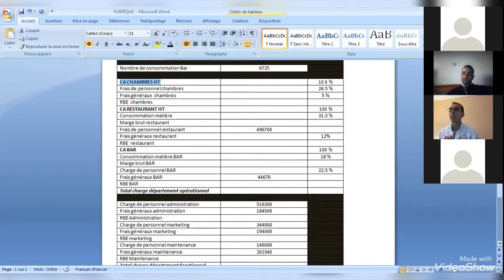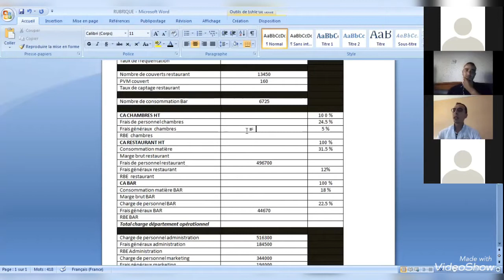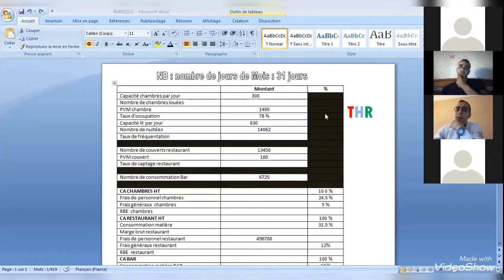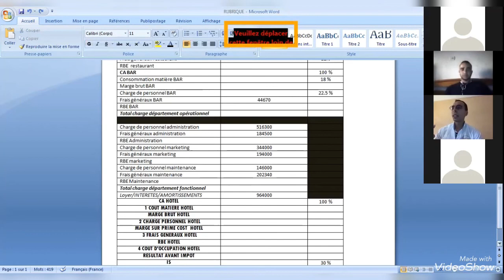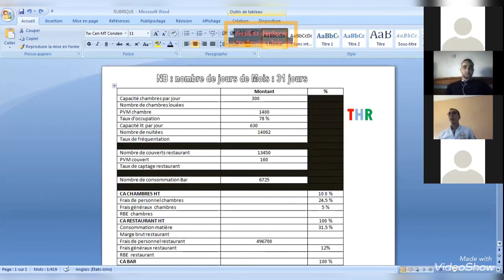Le tableau de gestion est un excellent levier de pilotage etd’aide àla prise de décision stratégique